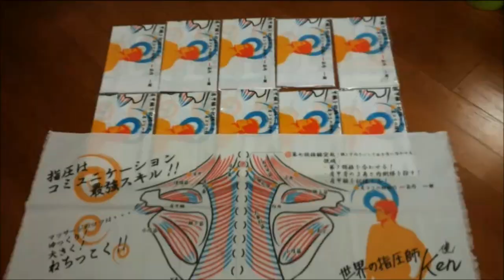【ドッキリを仕掛けられた肩こりお姉さん】Free Massage PROJECT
2018年も渋谷ハチ公前で肩もみを始めました！
ざっくりですがだいたい土曜か日曜のお昼くらいにやっています。

夏はサマータイムで15時から20時くらいまでいるときもあります。

出張整体やご予約など